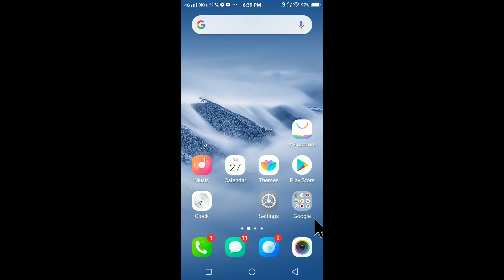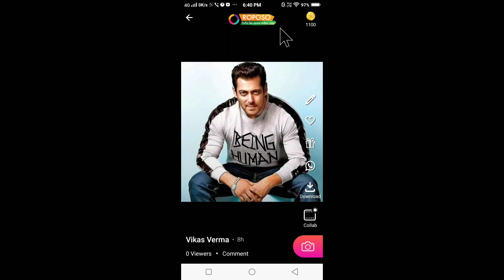Roposo App Par Video Ko Private Kaise Kare | Roposo Me Video Ko Private Kaise Kare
Roposo App Par Video Ko Private Kaise Kare
Roposo Me Video Ko Private Kaise Kare
Roposo App
Roposo Application
Roposo Video Ko Private Kaise Kare
Roposo App Me Video Ko Private Kaise Kare
Roposo App Ko Private Kaise Kare
Roposo App Par Private Video Kaise Banaye
Roposo Video Private